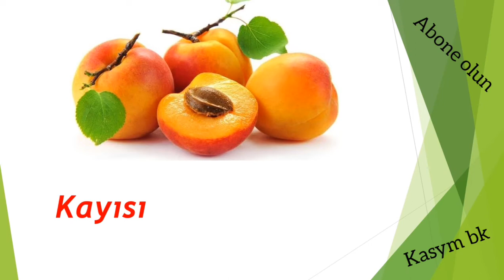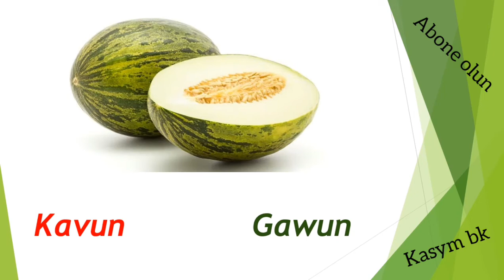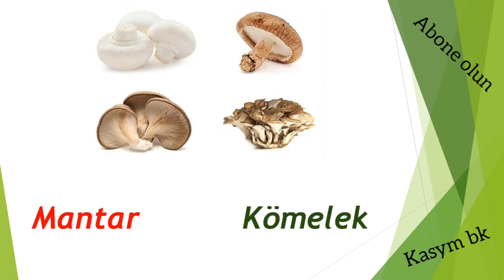Türkçe Türkmence meyveler ve sebzeler